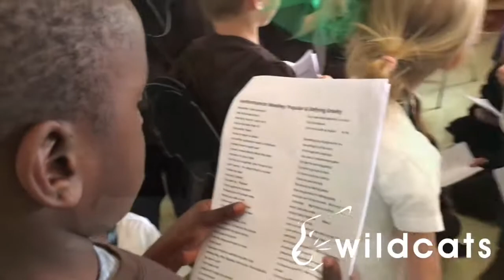Wicked Musical Easter School Workshop 2017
Wildcats Academy/ESPA are based in Stamford with classes throughout the East Midlands.  They work with children aged 2-16 and also run a full time Post 16 Academy (Eastern School of Performing Arts) for those aged 16-25 years, working towards the BTEC Extended Diploma in Musical Theatre.